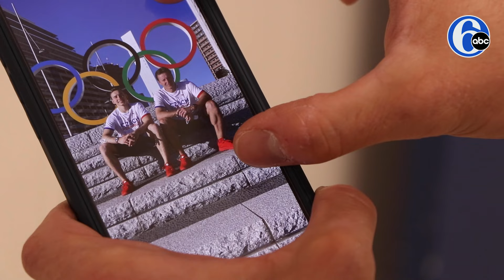Former Olympic gymnast strives for career in healthcare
GREATER THAN GOLD: Gymnast David Jessen has traded his Olympic uniform for scrubs, pursuing a career to heal athletes like himself.⚕️🏆